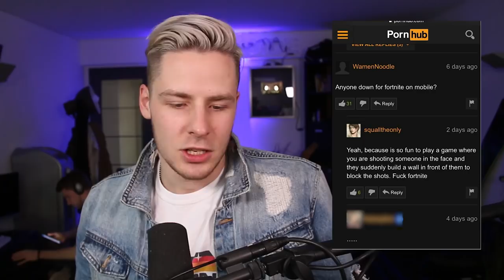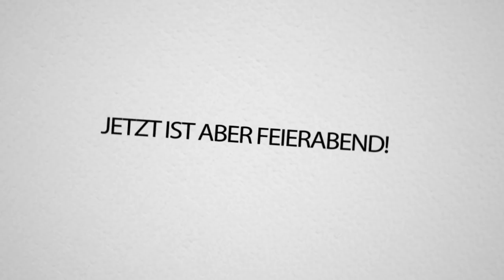WITZIGSTE P*RNHUB Kommentare.mp4